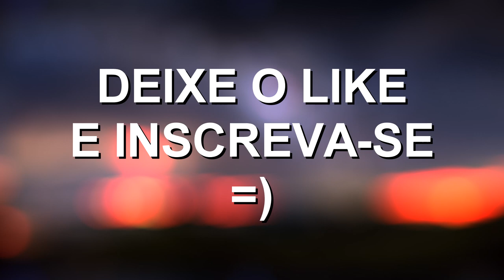A CONEXÃO entre Soluço e Banguela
INFORMAÇÕES COMPLEMENTARES

**(As imagens utilizadas não possuem direitos autorais)**

Editor: VEGAS Pro 16

Músicas utilizadas: Jim Yosef - Let You Go

A CONEXÃO entre Soluço e Banguela - Como Treinar o seu Dragão